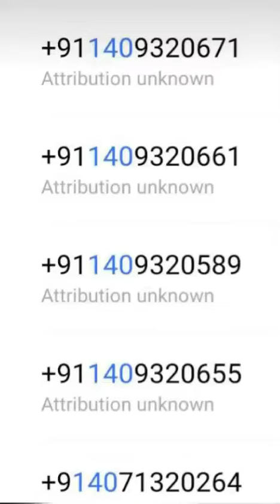11 January 2022